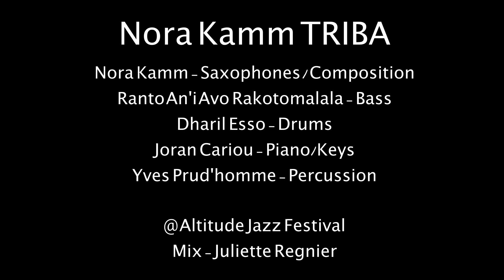Nora Kamm - Live @ Altitude Jazz Festival - part 1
Nora Kamm - Live @ Altitude Jazz Festival

Nora Kamm - Saxophones
Ranto An'i Avo Rakotomalala - Basse
Dharil Esso - Batterie
Joran Cariou - Piano/Keys
Yves Prud'homme - Percussion

Mix - Juliette Regnier
Vidéo copyright Filmage 05